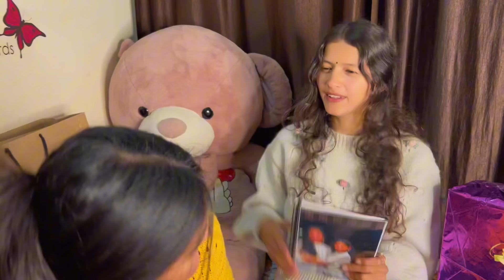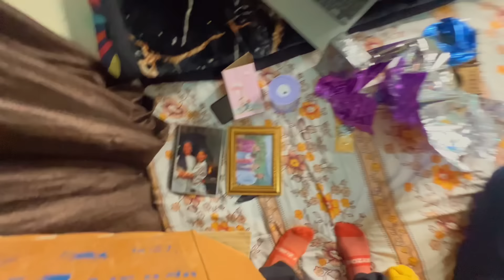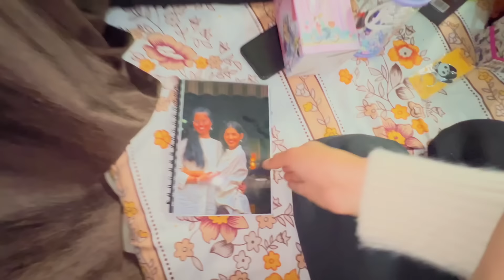UNBOXING MY BIRTHDAY GIFTS || 1 LAKH KA GIFT || Arti chaudhary || BIRTHDAY VLOG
Artians back with another vlog

Unboxing my birthday gifts

Mene socha aapke sath kholu